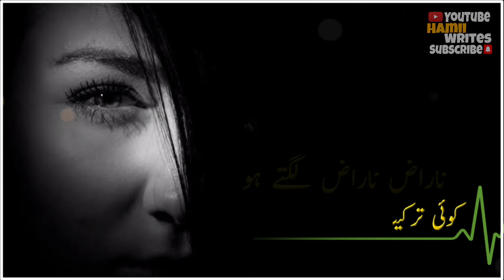Poetry For Status/Urdu